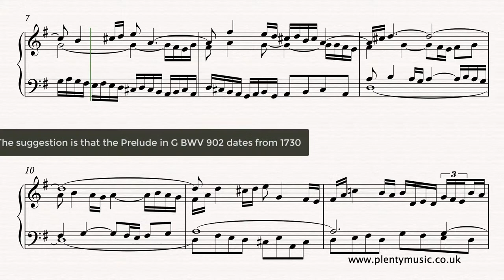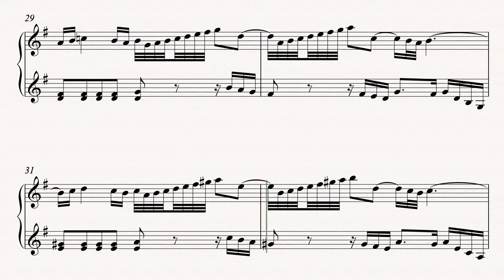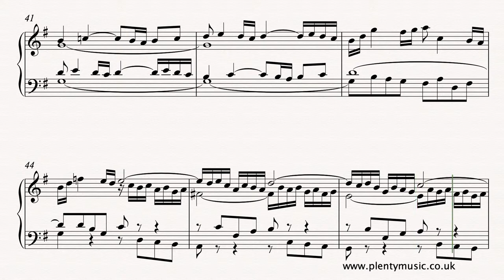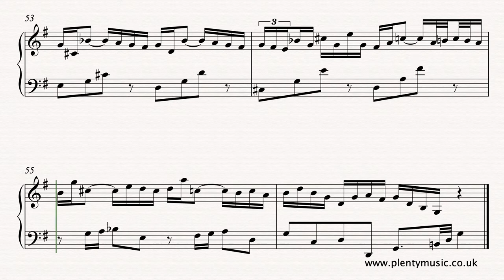Bach J.S. | Prelude in G BWV 902 piano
The Prelude in G BWV902 is an intermediate level piano piece that is ideal for developing keyboardtechnique and touch. The sheet music has suggested fingering is available from the PlentyMusic website. sheetmusic link

This prelude possibly dates from 1730 and is composed in four voices or lines of music with some sections having all voices sounding, whilst in others three and sometimes only two. There are no ornaments indicated in the score although there is an extraordinary amount of detail in the rhythmic figuration. The B section which begins at Bar 29 has some almost toccata like shapes and a four octave range is explored in the keyboard writing. The tempo of the realisation and playback is 72 quarter note beats to the minute and the repeats are not played. The repeat bar is indicated by a double bar at the end of bar 28 and there is also one at the end of the final bar in the sheet music score.The challenge for the performer is communicating the layers and lines that exist in the music with an awareness of an eighth note or quaver pulse. Playing Bach is excellent for developing secure technique in one’s playing.There are also some fine recordings of this work and the fughetta to be discovered on YouTube and in the recording catalogue.